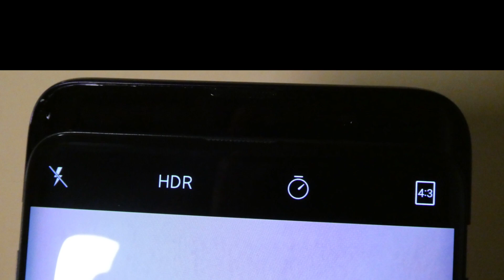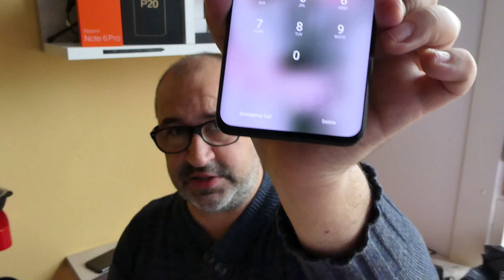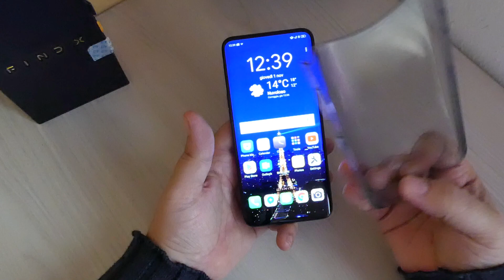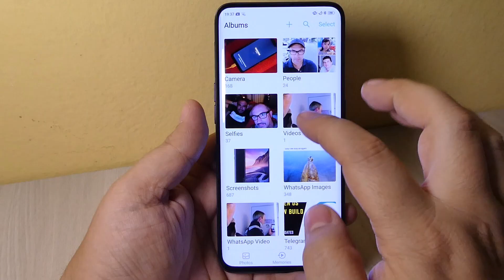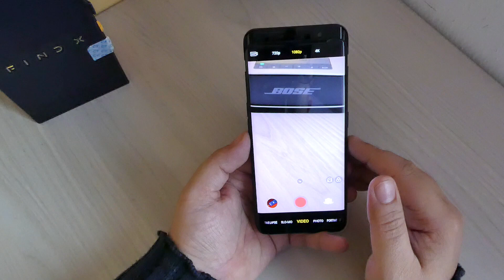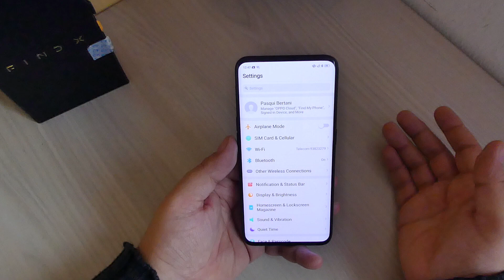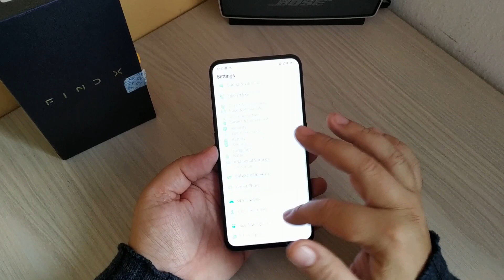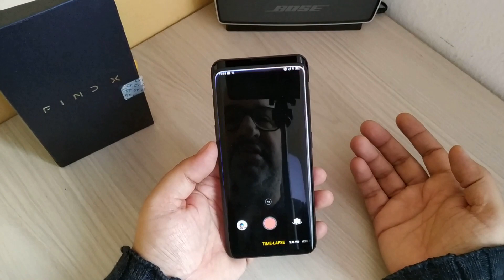RECENSIONE OPPO FIND X - "TROPPO" BELLO PER ESSERE VERO O BEST INNOVAZIONE 2018?